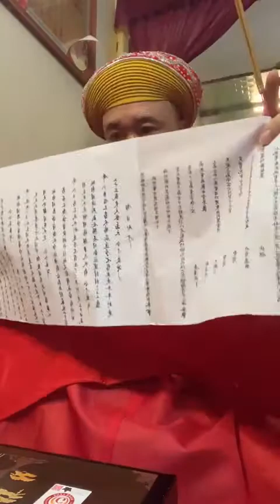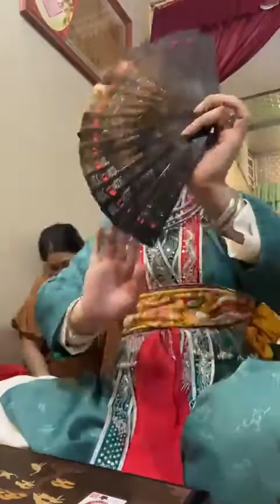🌸🌸🌸Đồng đền Hưng Long- Thờ Quan Hoàng Bơ Thoải- Thái Bình loan giá hầu Thánh🌸🌸🌸